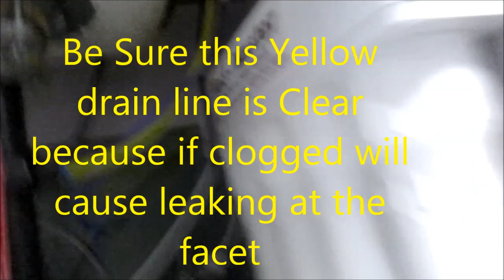water solutions 707 4438347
httpsmedi-pure.commed-master. N. Ca service bastech72588
@ gmail   If your system leaks water out the top facet, I clean the yellow drain line.